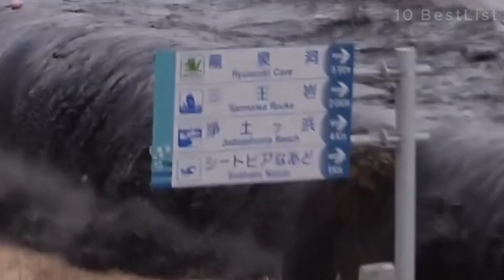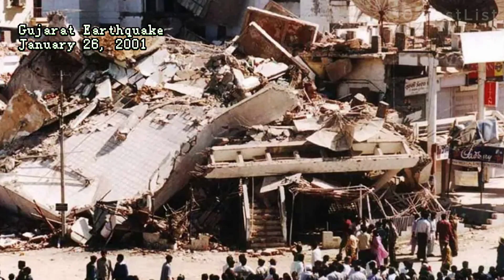Top 10 BIGGEST TSUNAMI in the 21ST CENTURY | 10 BESTLIST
Tsunamis are one of the most destructive events triggered by Mother Nature. Tsunami wave trains can move as fast as an airplane in high seas. These extremely powerful tidal waves are capable of crushing everything found in their path. The deadliest tsunamis have formed in response to powerful seaquakes, underwater explosions and volcanic eruptions. Here is a list of the most destructive tsunamis ever recorded in 21ST CENTURY :

0:00 Intro
0:36 Greenland
1:08 New Zealand
1:37 Japan
2:23 Chile
3:00 Indonesia
3:27 Solomon island
3:57 Somoa
4:30 India
4:48 Alaska
5:21 Indian Ocean